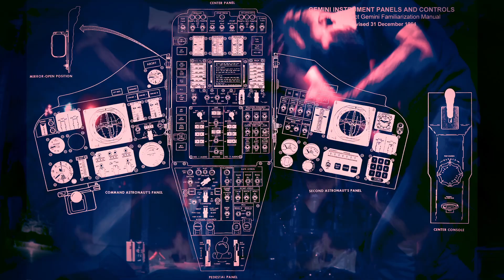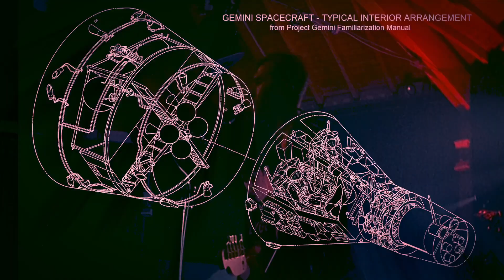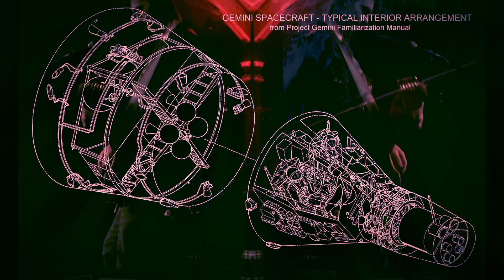GEMINI ONE „16:01:01:69“ (Official Video)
Shortly after GEMINI ONE’s inception, the original members released their instrumental self-titled debut EP in fall of 2009. Combining elements from doom, sludge and post-metal, the EP earned them positive reviews and the attention of bookers as a result. Thus the band became a full-fledged live outfit and a staple in the german doom metal underground for the upcoming years.

To celebrate the debut EP’s fifteenth anniversary, GEMINI ONE decided to re-record the opening track „16:01:01:69“ in their current vocal backed line-up. This re-recording might be a look back - but even more, it’s a glimpse of the future - a preview of what’s to expect from GEMINI ONE’s sound and live performances in times to come. GEMINI ONE are back!

Song Credits
Musik, Text & Produktion: Gemini One
Cover Art: Daniel Nimmervoll
Drums recorded by Thorsten Jacob
Label: Barhill Records

Lyrics

We Pave The Way To A New Dawn